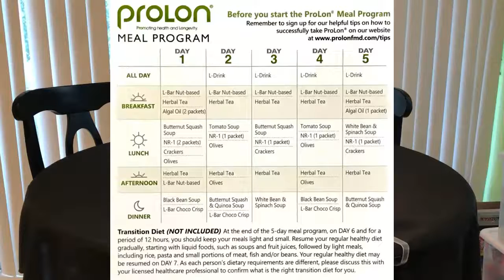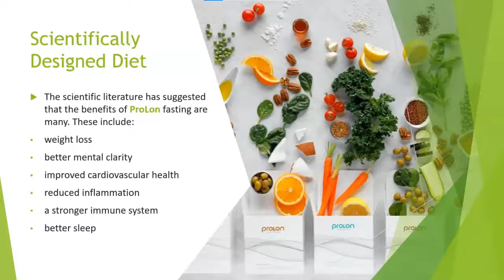ProLon 5 Day Plan - DAY "Zero"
The night before starting my ProLon 5-Day Fasting Mimicking Diet, and I admit to being a bit nervous. I know I can overcome the physical "obstacles" (i.e. hunger), but I'm less confident about working this around my daily routines.

That said, I've planned this out so that there won't be any social obligations or big celebrations that will make this particularly difficult.

Today on "Day 0" I've made an effort to a bit less than my usual, and also very, very clean. No sweet treats or wine or fried foods or anything that might be considered "junk." Just balanced healthy meals, with a focus on plant-based whole foods.

If you've ever thought about a fasting regime to kickstart your weight loss, or just reset your metabolism, join me on this quick 5-day journey to a healthier body and mind.

To learn more, you can read the entire review on my website, Eat Like an Italian. Here’s the link:

Have you heard of the ProLon 5-Day Fasting Mimicking Diet? In this series of videos, I highlight the benefits of this diet as well as my personal experience on this 5-day fasting plan. Learn more about ProLon and how you can have it shipped directly to your home at a discounted price:

About this video: The ProLon fasting mimicking diet is a 5-day program that tricks your body into thinking you're fasting, while still providing you with the nutrients you need. You get all the benefits of fasting (like weight loss, decreased inflammation, and improved brain function) without any of the drawbacks (like hunger and weakness ) of fasting.

This video will show you how the diet works, what you can expect, and how to make the most of it.